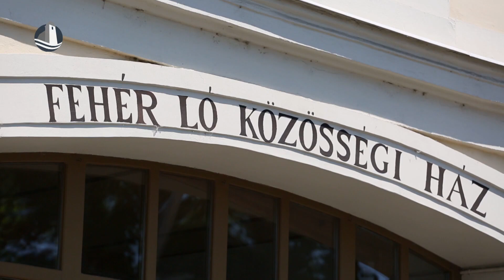Fehér Ló 25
1998-ban nyitotta meg kapuit a város lakói, a kisközösségek és a kultúra iránt érdeklődők előtt a Fehér Ló Közösségi Ház. Az elmúlt 25 évre egy gálaműsorral emlékeztek meg december 17-én, ahol felléptek a Győri Balett művészei, valamint a közösségi házban működő kiscsoportok is.